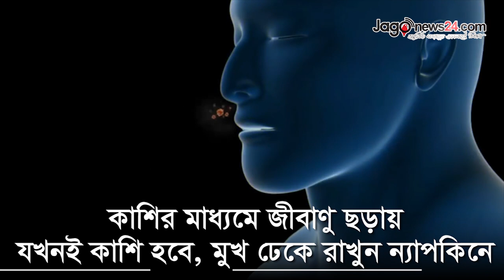করোনাভাইরাস থেকে দূরে থাকতে করণীয় | Jagonews24.com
করোনাভাইরাসের কারণে আন্তর্জাতিক জরুরি অবস্থা জারি করেছে বিশ্ব স্বাস্থ্য সংস্থা। আপাতদৃষ্টিতে নিরাপদ মনে হলেও কতটা সময় এই অবস্থা থাকে, তাই এখন চিন্তার বিষয়।